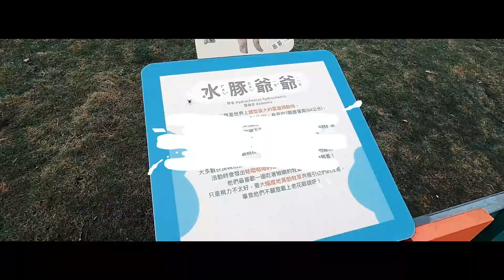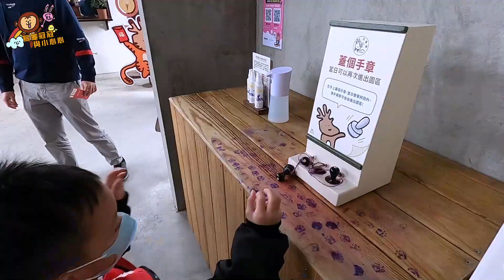斑比山丘 | 斑比太熱情，牧草紅蘿蔔秒殺！！水豚無敵超可愛，真想抱回家 ft.@TinaYang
訂閱分享是給我們最大的支持！！
如果喜歡我們的影片請幫忙訂閱分享一下~

第二次合作千儀
大興奮
新片上映
班比山丘好玩嗎???

千儀個性真的好好，太喜歡她了~~發射連環愛心~~啵啵啵
烏龜冠冠與小心心YouTube 頻道差43人就能破千耶😍 😍 天啊神速😍 😍 ，破千真的是門檻啊啊啊!我們時數其實早早就🈵️四千了，當初還以為時數是最大的問題。。。沒想到訂閱如此難升。。。

這次是我們兩個頻道第二次合作了，真的覺得很幸福很感恩，千兒的歌聲甜甜的，很適合這部片😍😍😍

有人說，美好的回憶會被留下來，痛苦的回憶會慢慢淡忘，我覺得是真的!!時間真的可以改變很多!!❤ ，看完影片覺得生活都有被紀錄的感覺真好。

最近農場好像變多了，而且水豚開始變成各大農場的必備單品???因為他真的超可愛❤，濃濃的眼線加上微微閉的眼睛，緩慢的速度讓人看了就很放鬆，因為現代人總是被生活逼的太急躁了，我們也想悠哉啊，誰不想當個優雅的人呢?

看看綠樹，突然就得到很多力量!!好神奇，綠色是大自然給我們每個人的禮物🎁🎁 ，休息真的是為了走更長長遠的路!!老話裡每每都藏著智慧，一起來聽千儀的歌聲，還有看看可愛的冠冠心心、好笑的歐文、超溫柔的姑姑、瘋狂的鹿鹿、超萌超淡定的水豚，完全沒把遊客放眼裡耶！！🤣🤣🤣很值得學習水豚的精神！！做自己大師！！！

每個禮拜天一點上新片
之後會有抽獎活動😍 😍 😍好期待
上次抽到獎品的朋友們都收到了嗎?💙💜